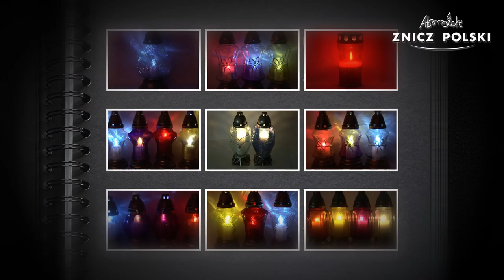Świadectwo wspomnień – szklany znicz malowany F115 Prosto od producenta zniczy z wkładem wymiennym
Świadectwo wspomnień – szklany znicz malowany F115 Prosto od producenta zniczy z Warszawy z wkładem wymiennym
Producent: Znicz Polski
Waga całkowita: 0,55kg
Czas palenia: 30h
Dostępna kolorystyka:
BIAŁY
CZERWONY
NIEBIESKI
ZIELONY
FIOLETOWY
POMARANCZOWY
Opakowanie: 8 sztuk
Warstwa na palecie: 8 opakowań
Paleta: 580 opakowania